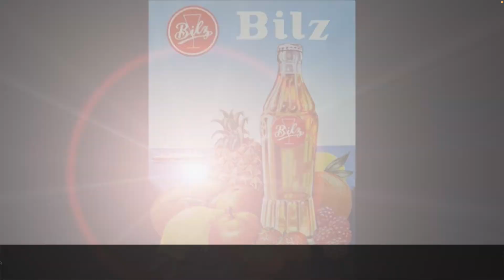🇺🇦 MAMA y su AMOR por UCRANIA y ARGENTINA 🇦🇷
Hoy les presento a mi mamá, quien les contará por qué su primer idioma es el ucraniano y la historia de cómo sus ancestros llegaron de Ucrania con pasaporte polaco a la Argentina.
También recordará sus tiempos de niña, y cómo su papá al entregar las cosechas de algodón en el pueblo, la llevaba a almorzar con una bebida muy especial que seguramente quienes la recuerden, van a añorarla y recordar su sabor y perfume.
Mamá en este video deja un bello mensaje en su idioma natal a Ucrania y a la Argentina.

Gracias por formar parte de mi mundo. Eres muy importante para mí.

Tambien quiero invitarte a unirte al  canal para formar parte de este proyecto y acceder a sus beneficios:

Un abrazo. Lili